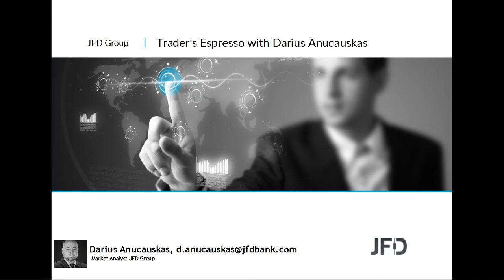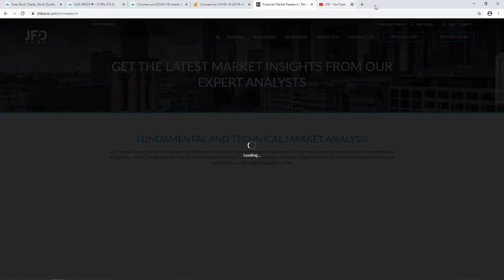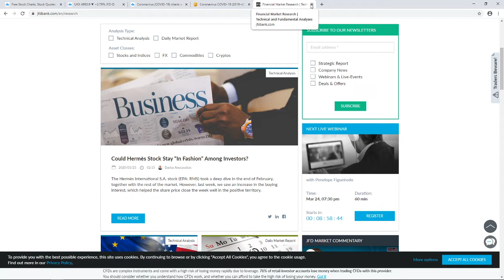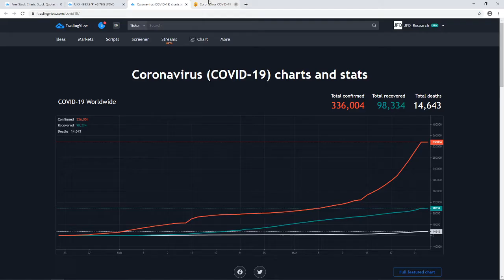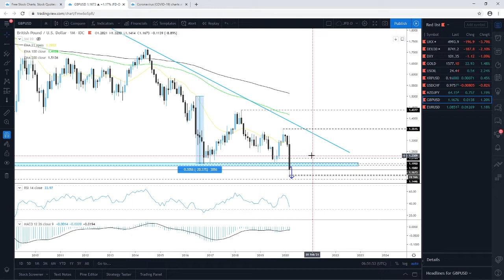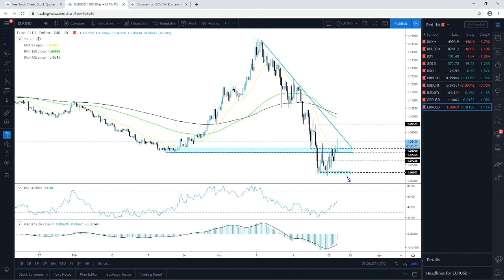Daily Technical Analysis - JFD Trader's Espresso - 24/03/2020 - Indices, Commodities, Cryptos and FX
Technical analysis of FTSE100, DAX, DXY, Gold, WTI Oil, Ripple, USDCHF, NZDJPY, GBPUSD, EURUSD with Darius Anucauskas.